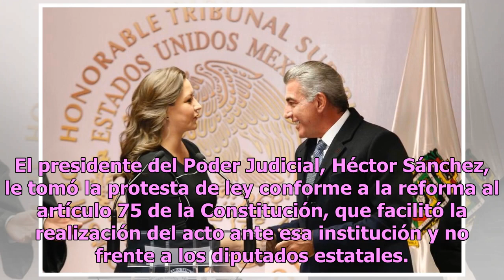Martha Erika Alonso rinde protesta como gobernadora de Puebla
Puebla.- A medianoche y sólo ante los integrantes del pleno del Tribunal Superior de Justicia (TSJ), la panista Martha Erika Alonso rindió protesta como Gobernadora de Puebla para el periodo 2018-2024.Sin representantes del Poder Legislativo, apenas acompañada de un grupo compacto de colaboradores y...